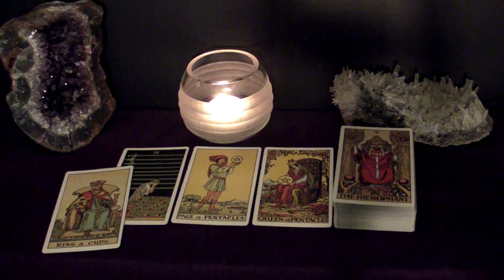TAURUS - Overwhelmed With Love & Passion and Yes, This Is Your Soulmate | NOV 22-28 Tarot Reading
Hi TAURUS! This is your November 22-28 Weekly Tarot Reading.

Spreads In This Reading:
00:00 New Love
05:43 Love in an Existing Relationship
08:11 Love from the Past
10:13 Work/Business/Finances
12:30 The Unexpected